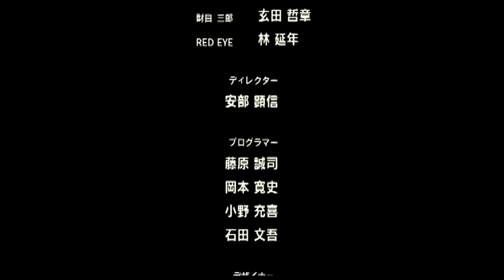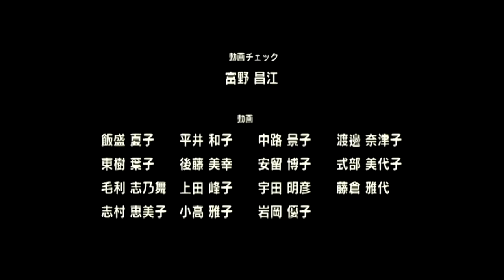SS GAME 【LAST BRONX】【SATURN MODE ╴KUROSAWA】